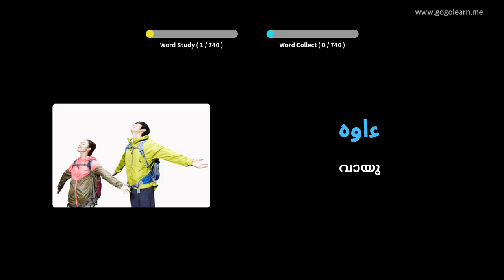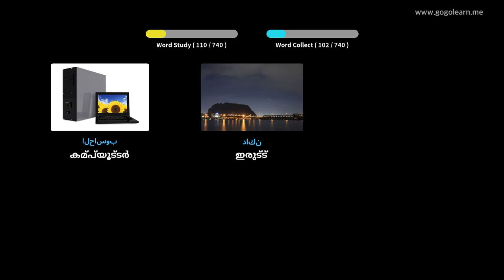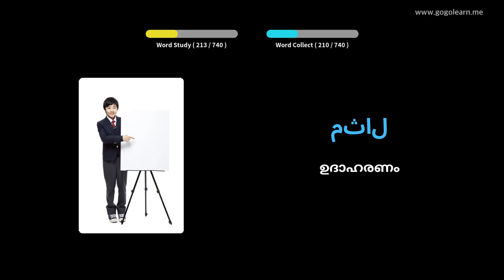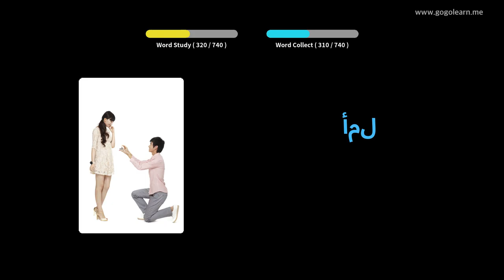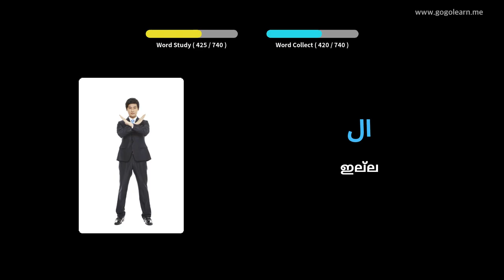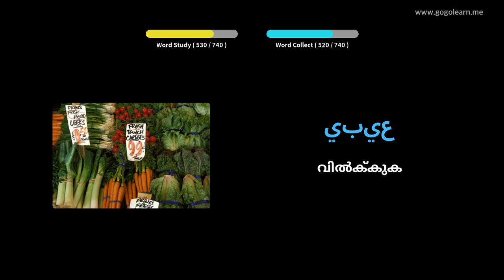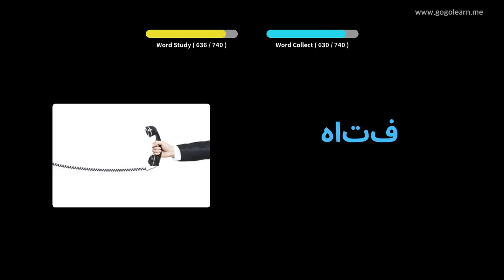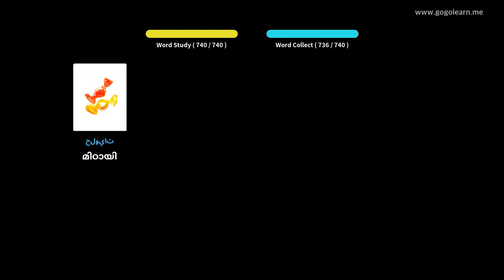അറബി പദാവലി കുട്ടികൾ | Golearn